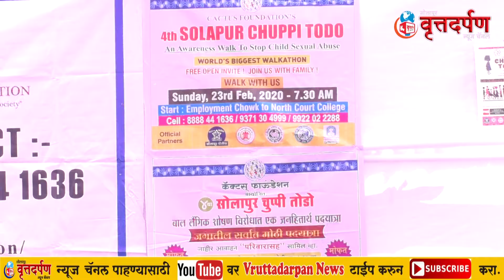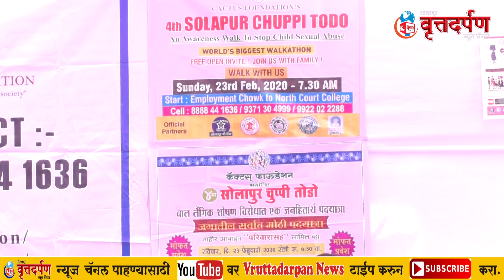कॅक्ट्स फॊऊंडेशनच्यावतीने बाललैगिंक शोषण जनजागृतीसाठी २३फेब्रुवारीला चुप्पी तोडो पदयात्रा